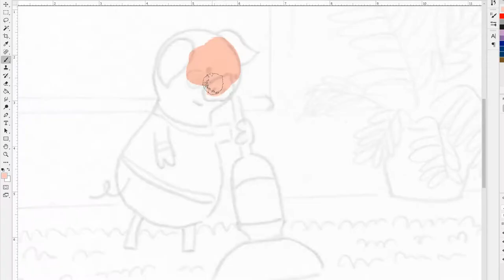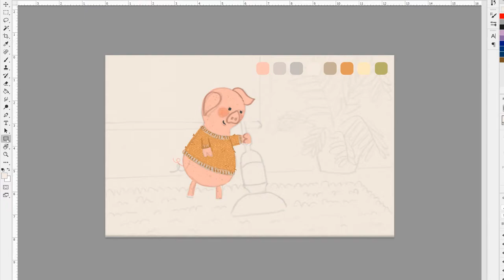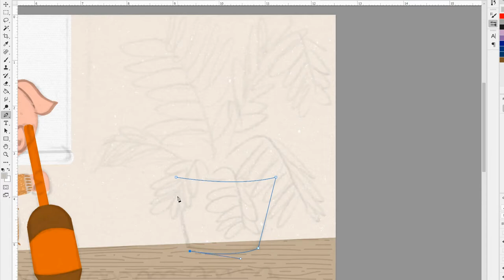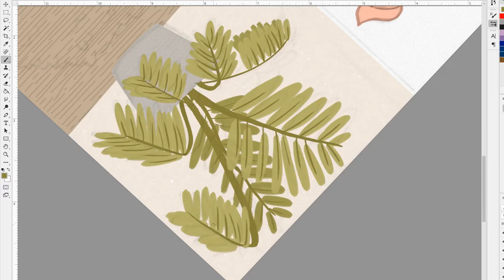Painting Process - Digital Illustration by Monica Galan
Time lapse of the painting process for one of the illustrations for the children’s eBook “Let’s clean the house” I am commissioned for.
These piglets are so cute and so much fun to be illustrated! And there is a whole family of them!
I hope you enjoy watching the process, if you have any questions do not hesitate to comment.

🎧  Open Source Music
Raccoon Family Robinson by Podington Bear